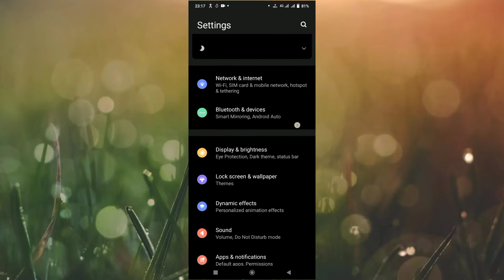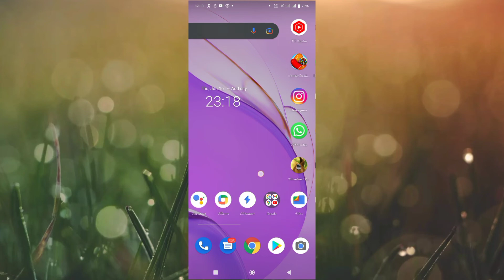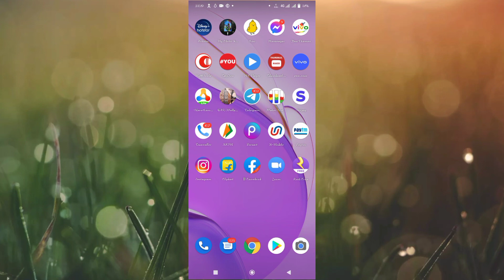Vivo V15 Pro Phone Main Free Font Style Kaise Download Kare // Free Font Style Download Setting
Vivo V15 Pro Phone Free Font Style Kaise Kare
How To Add Free Font Style On Vivo V15 Pro Phone Main
Vivo V15 Pro Phone Main Free Font Style Setting Kaise On Kare
Free Font Style Setting On Vivo V15 Pro
Vivo V15 Pro Phone Main
 Free Font Style Kaise On Kare
Free Font Style Setting Kaise On Kare Vivo V15 Pro Phone Main
How To Add Free Font Style On Vivo V15 Pro
How To Add Free Font Style Setting Kaise Kare
How To Add Free Font Style Setting In Vivo V15 Pro
Vivo V15 Pro Main Free Font Style Kaise Download Kare
How To Download Free Font Style

Mobile tips#